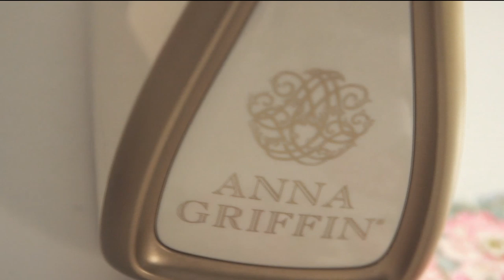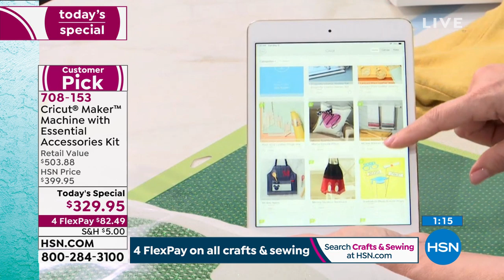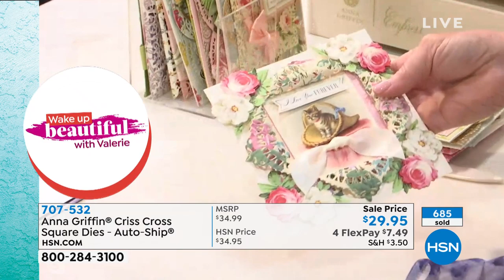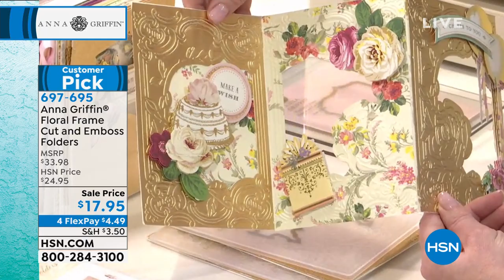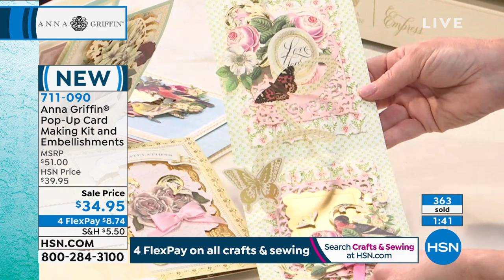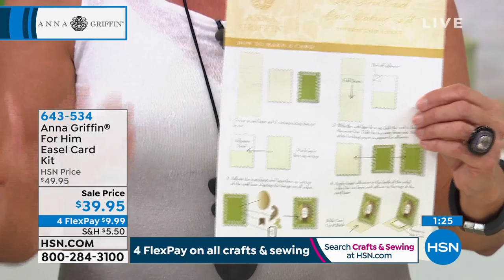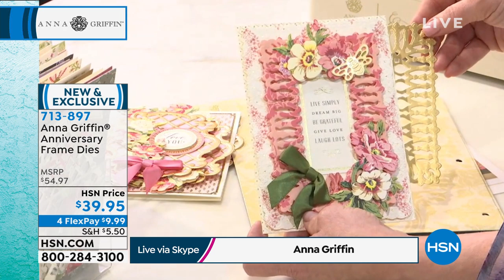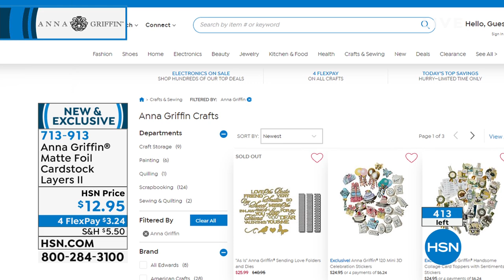HSN | Anna Griffin Elegant Paper Crafting 05.05.2020 - 01 AM